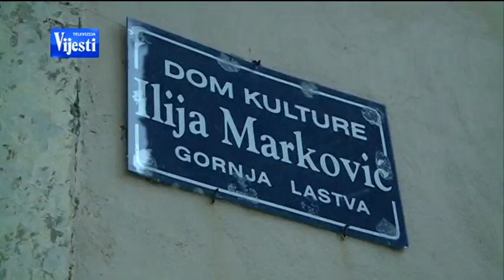BOJE JUTRA - Gornja Lastva 09.08.2017.